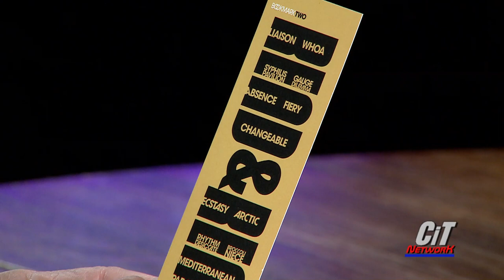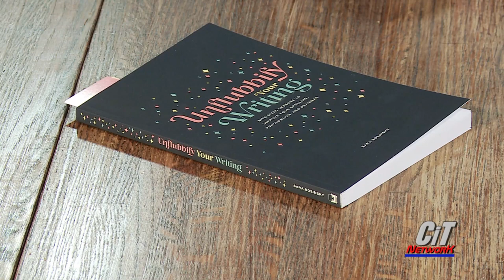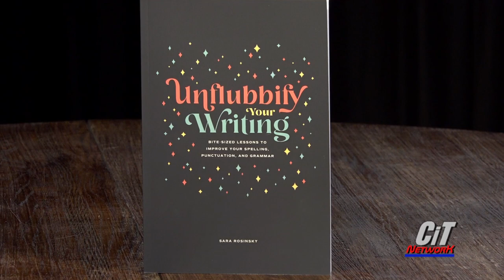Rational Alchemy: Unflubbify Your Writing, by Sara Rosinsky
Author Sara Rosinsky visits the Captn's Lounge to talk with Nigel Aves about her new book, "Unflubbify Your Writing," hugely helpful  to anyone who uses English.